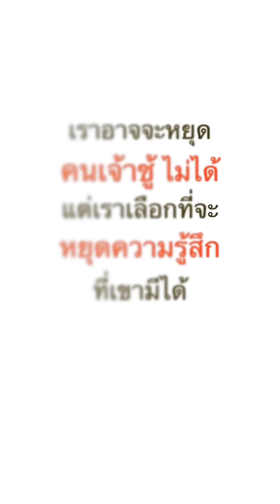ขาไหนคือขาลูกสาวฉัน ถ้าทายถูก ฉันจะยกลูกสาวฉันให้นาย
ขายไหนคือขาลูกสาวฉัน ถ้าทายถูก ฉันจะยกลูกสาวฉันให้นาย